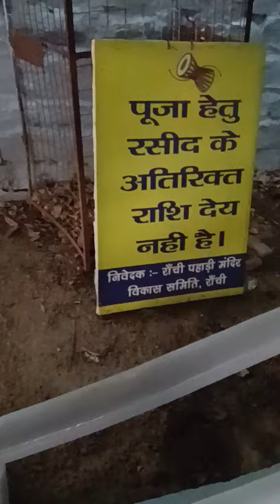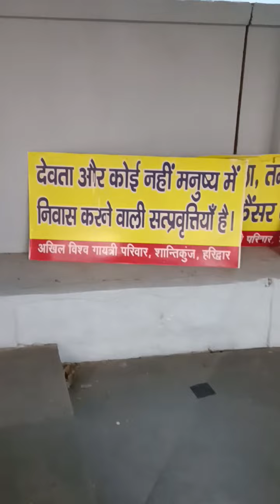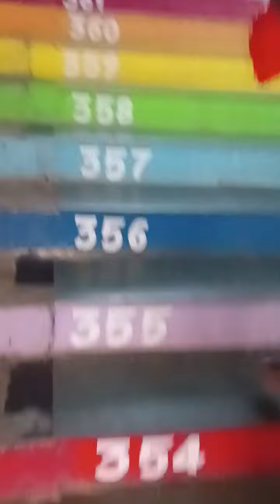रांची का पहाड़ी मंदिर❤️